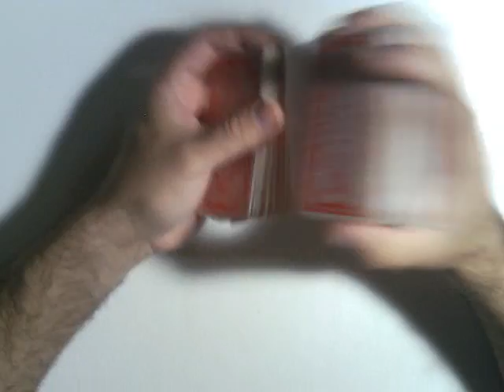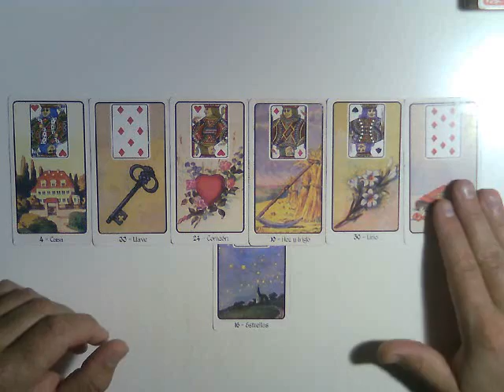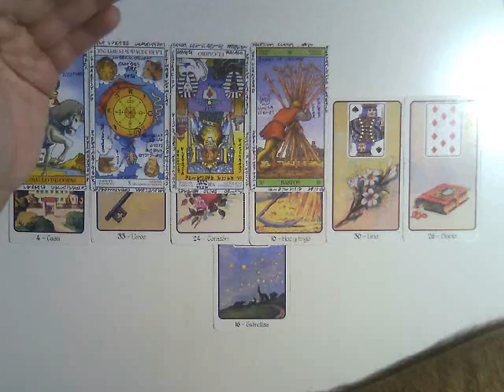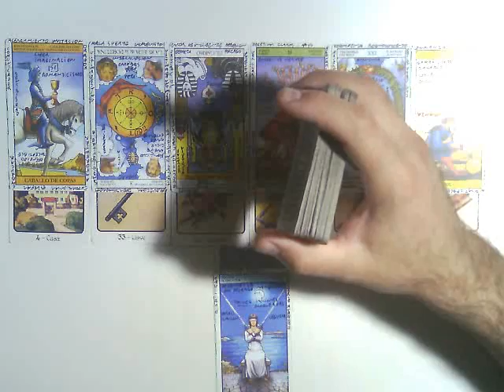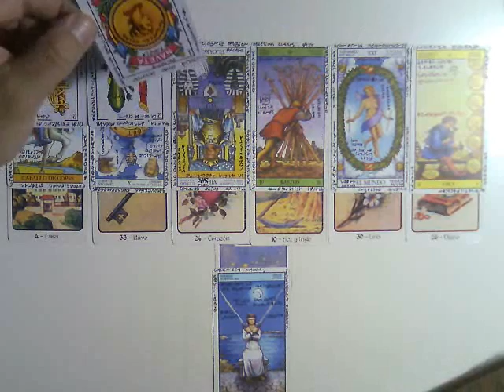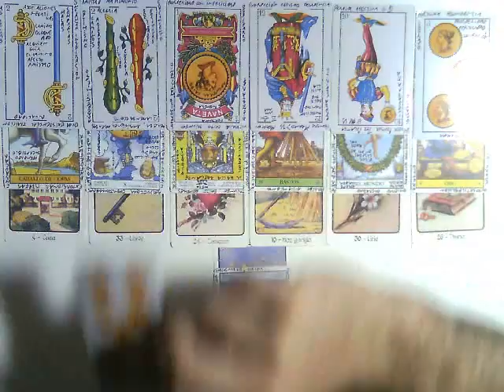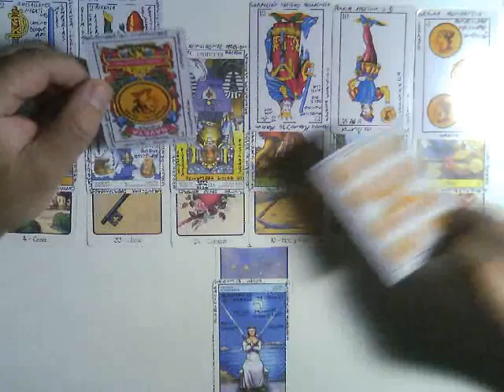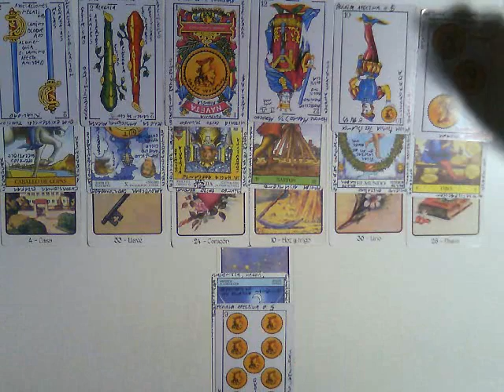MUJER SAGITARIO : Como va a ser mi próximo amor ..? Muy Simple Tarot